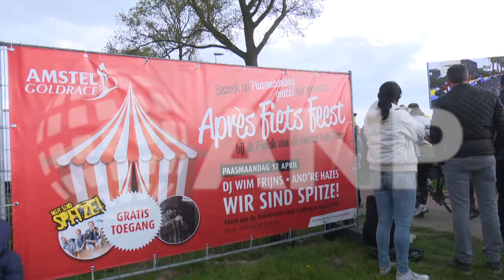Limburg loopt uit voor Amstel Gold Race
VALKENBURG - Limburg is dit jaar opnieuw uitgelopen voor de Amstel Gold Race. Ondanks de relatieve kou stonden toch veel mensen langs de route en bij de finish.